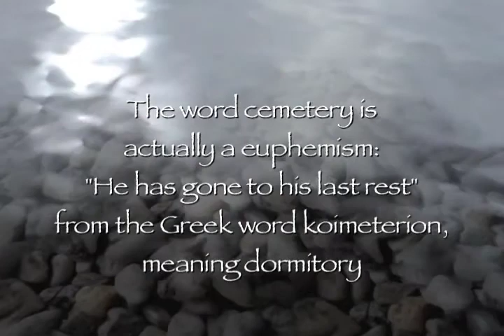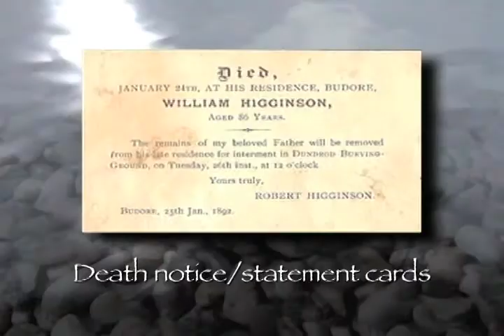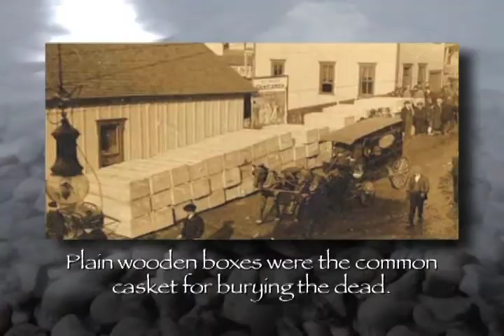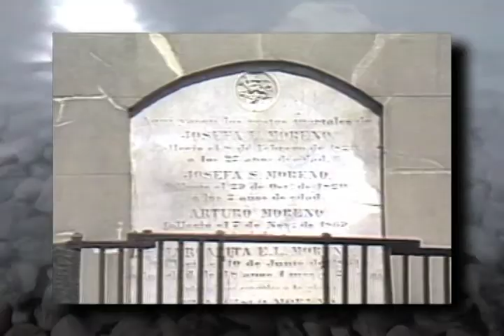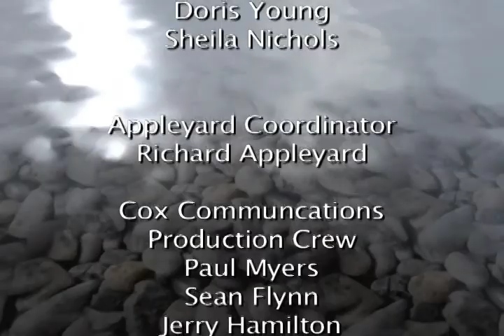John Appleyard Presents Pensacola History, Ch. 26, Ep. 1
16th to 20th century
Chapter 26: Pensacola Cemeteries
Episode 1: Funeral Rituals
(15 minutes)